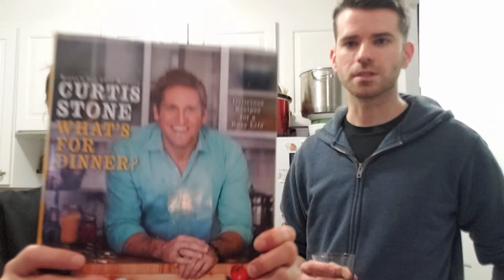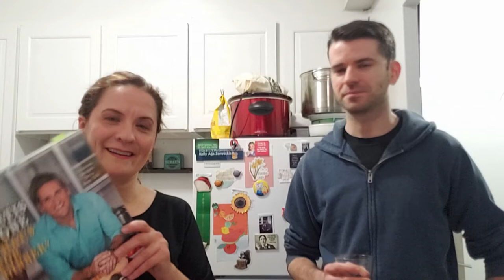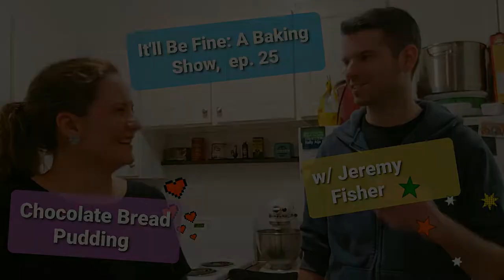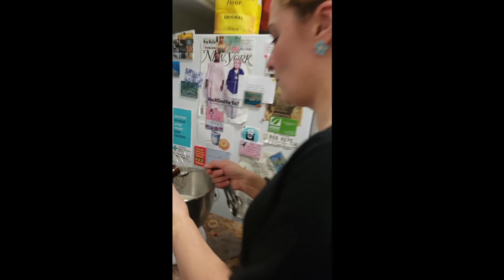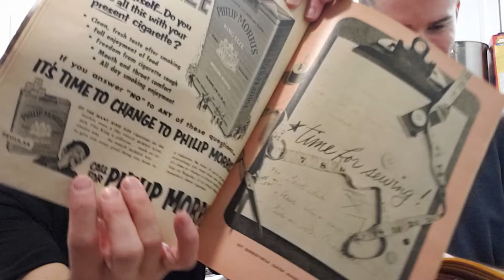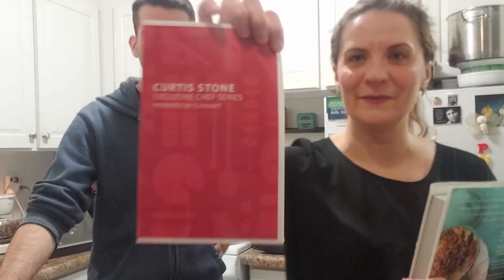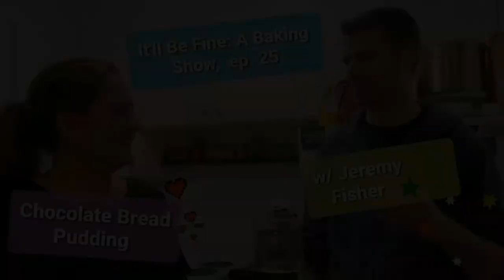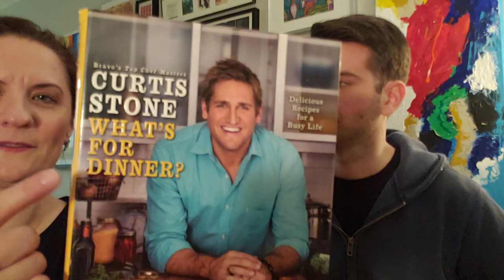It'll Be Fine: A Baking Show... Bread Pudding (Ep. 25) // Gilda's Club Greater Toronto Fundraiser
Hey friends! On today's episode of It'll Be Fine, my friend, the very very creative and talented Jeremy Fisher is here to help me make some Chocolate Bread Pudding because life is nuts and we must EAT OUR FEELINGS!! We also read some old timey magazines and drink red wine. It's a grand time.

Also, I cry in this episode. I do. You'll have to watch and see why... ;)

AND we're raising money for Gilda's Club Greater Toronto! Life is really tough for us all right now and Gilda's Club is still helping any and all affected by Cancer during these days of COVID-19. If you can help them, you'd be doing Gilda's a solid.

Now, go wash your hands and enjoy today's show!
xo, Kelly.

Follow Jeremy on Instagram: @itsjeremyfisher
(and listen to his podcast It's Bananas)
Follow Kelly on Instagram: @thelatvianfoodie

Host/Editor/Producer: Kelly Zemnickis
Guest: Jeremy Fisher
Theme Song by: Cheryl Beatty
Recipe Courtesy of : Curtis Stone
Executive Producer & Resident Ecuadorian: Jaime Sanchez

About Gilda’s Club Greater Toronto

Gilda’s Club receives no government funding yet we’ve been coined the missing link in the cancer care system and we offer our cancer support programs free of charge to adults, teens and children who are experiencing cancer related stress from a cancer diagnosis in the family or they are bereaved from losing a loved one to cancer.

Though we have been forced to close our doors temporarily, our members living with cancer need us now more than ever.  We have been speaking with our members by phone on a daily basis, and their growing fears and concerns are palpable. The feeling of isolation is at an all time high, especially for those who are living alone while "fighting" cancer. Surgeries have been cancelled. Rehab services to help manage physical pain have been cancelled. Patients who are staying at the hospital cannot be visited by their loved ones. A number of vital resources have suddenly been pulled out from underneath them.  And we also know this affects their teens and children. So we will continue to provide support for our member individuals and families, as we move to virtual support programming.